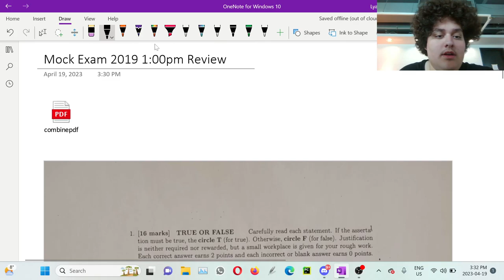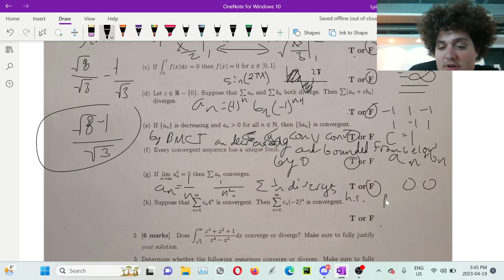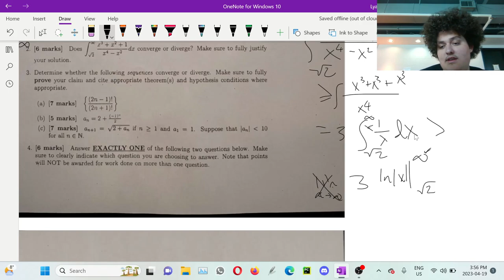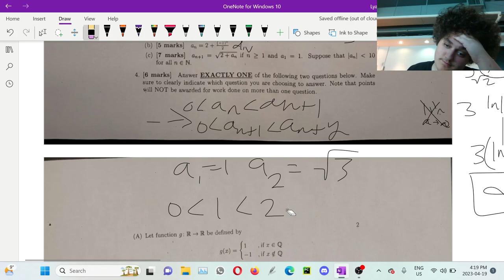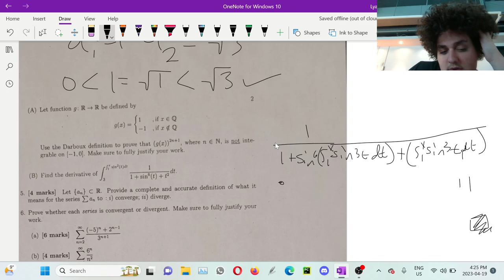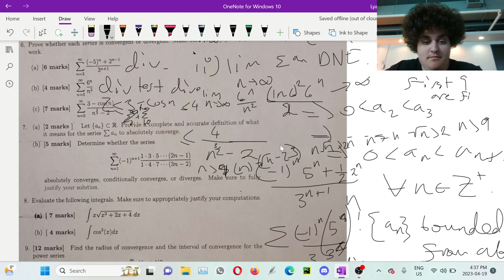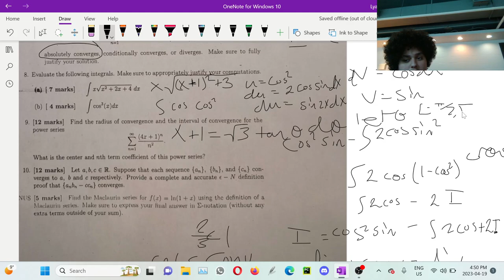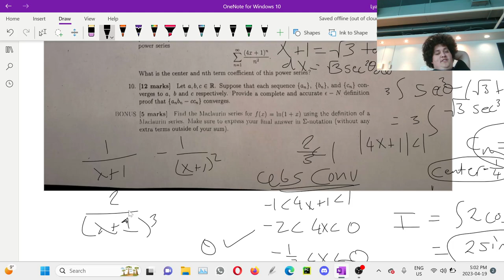1:00 Mock Exam Review MATA37 (Calc 2)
I'll put a video with the solution to 8a tomorrow morning since I couldn't solve it in this video, so if you are awake 1 hour before the exam, you can watch it if you want.
Sorry I ended up sleeping 13 hours, I'll still do 8a after the test.